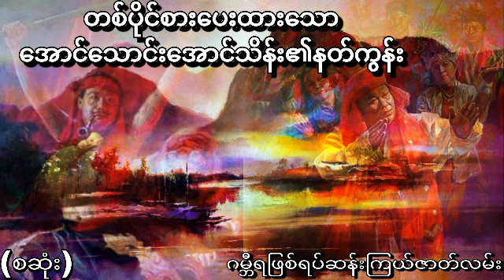တစ်ပိုင်စားပေးထားသောအောင်သောင်းအောင်သိန်း၏နတ်ကွန်း (စဆုံး)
တစ်ပိုင်စားပေးထားသောအောင်သောင်းအောင်သိန်း၏နတ်ကွန်းအသံထွက်ဇာတ်လမ်း
နာဆင်ပေးကြတဲ့မိတ်ဆွေးများအားလုံးကိုကျေးဇူ
အထူတင်ပါတယ်ရှင့်
သိုင်းလောကသိုင်းဇာတ်လမ်းတွဲ
ဒီchannel လေမှာပဲ
ဆတ်လတ်တင်ဆက်ပေးမှာမို့လို့
Channel လေးကိုလဲ
လုပ်ထားပြီးဘေးက
ခေါင်းလောင်းလေးကိုလဲ
ကျေးဇူးပြု၍ (ကြော်ငြာများအတွက်
သိခံ ကြည့်ပေး ပါရှင်) 🙏🙏🙏